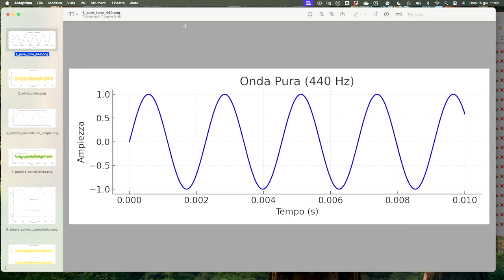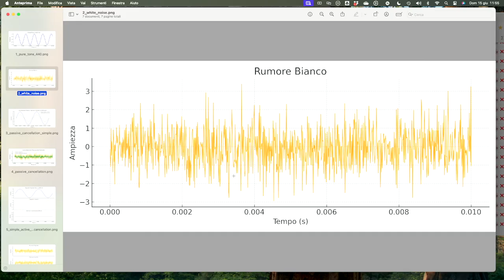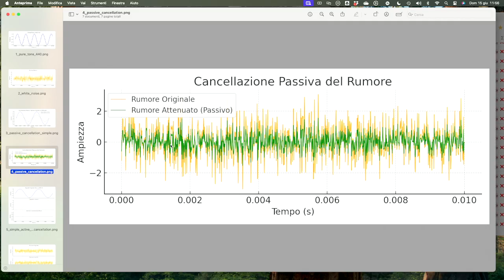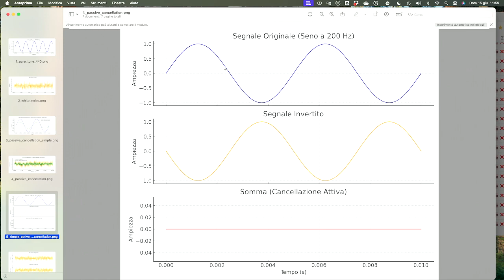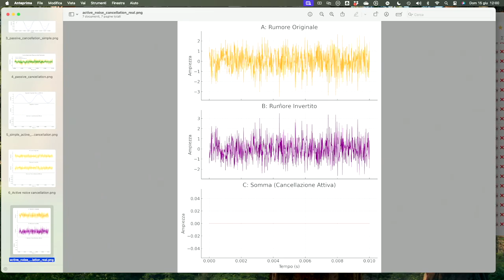Ti sei mai chiesto come le cuffie cancellano il rumore?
Scopri il segreto dietro il silenzio istantaneo: in questo video ti mostro come le cuffie Active Noise Cancellation (ANC) trasformano il caos sonoro in assoluto silenzio, con esempi dal mondo reale e grafici chiari. Dal rumore bianco all’onda “antirumore”, passando per la tecnologia ibrida di AirPods Pro e Sony WH-1000XM5: preparati a un’immersione nella fisica del suono!

♡ Grazie.